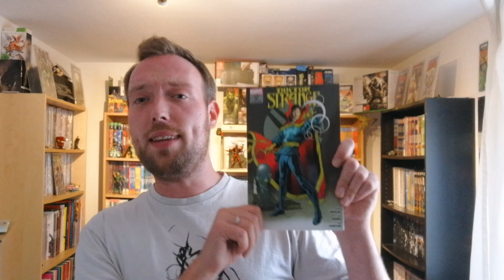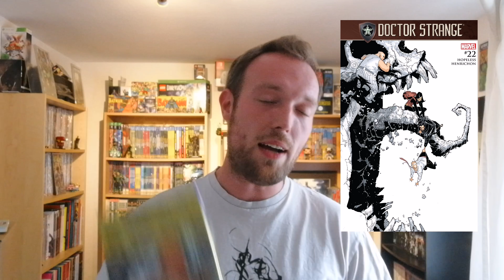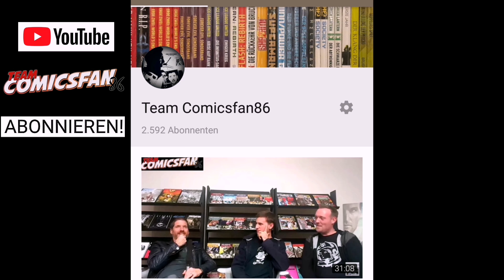Doctor Strange, Kingpin, Spider-Woman und Ben Urich - Der Hexer von New York | Marvel Comics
Doctor Strange 6 Der Hexer von New York Comic Review
Marvel Comics
Panini Comics